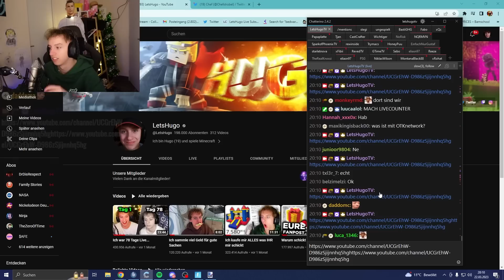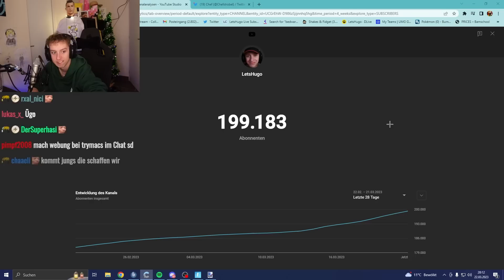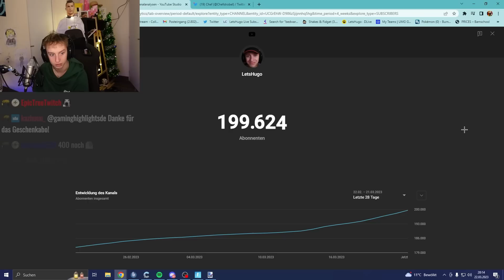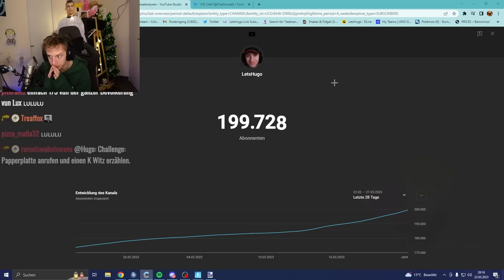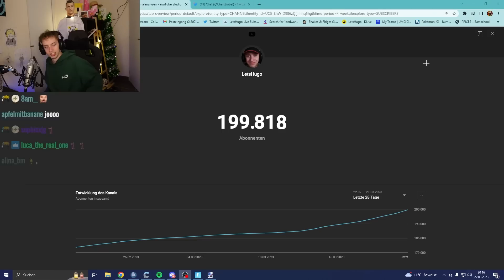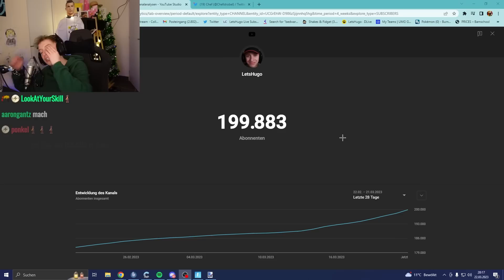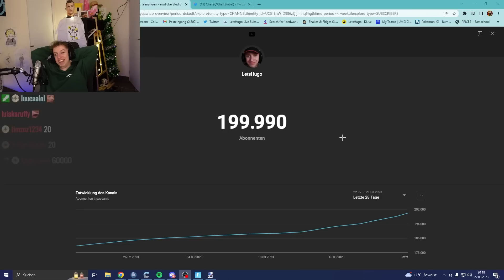Hugo knackt onstream die 200K auf dem HAUPTKANAL!